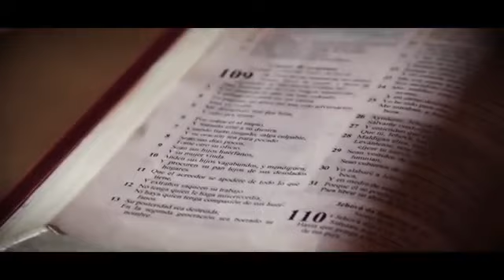M'Kaddesh - Volviendo a mi primer Amor 2019